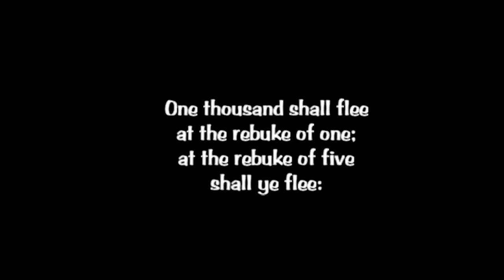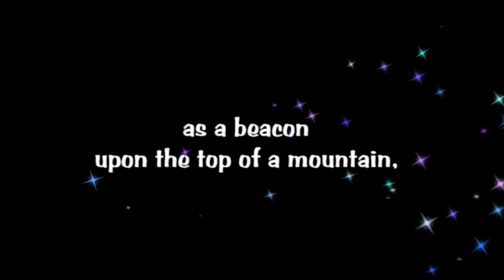Isaiah 30:17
Dailybiblestudy.org